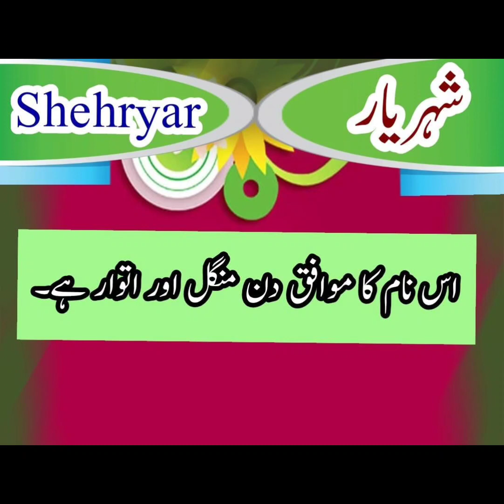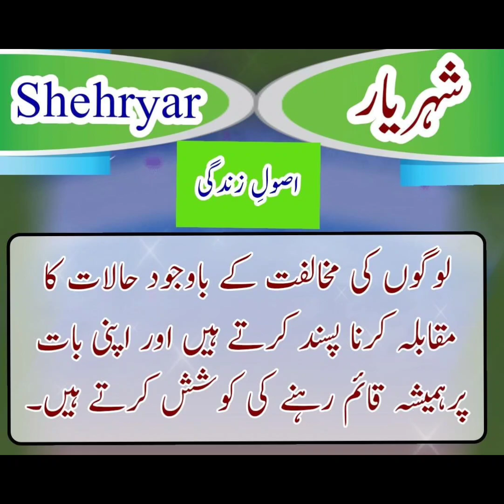sheryaar name meaning in urdu lucky day lucky number lucky stone